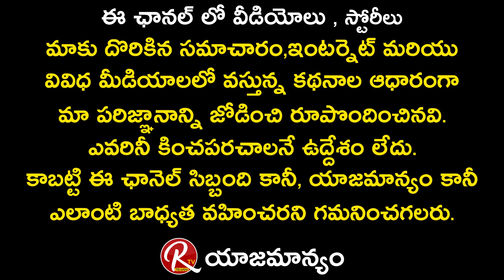నాకు కేసీఆర్ చిన్నప్పటి బంధువు | Sacrificing Star Sunistih About TRS | CM KCR | RTV Telugu